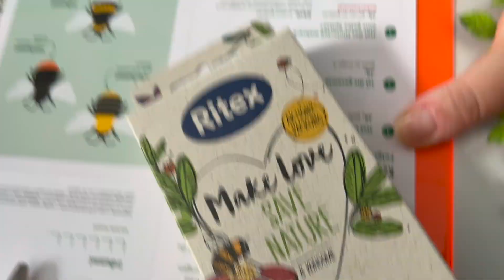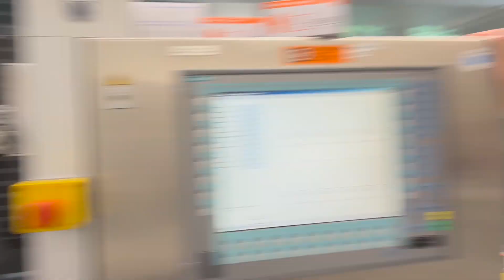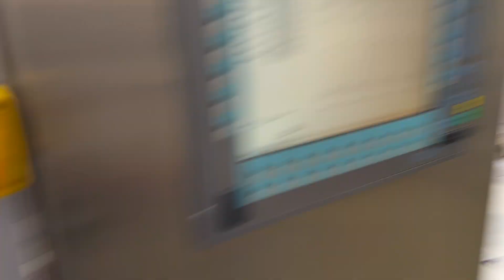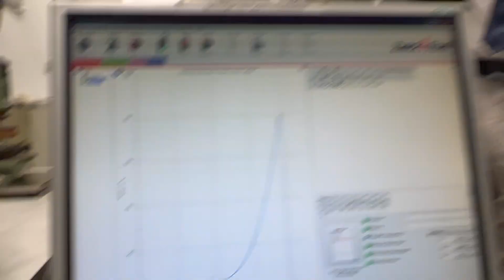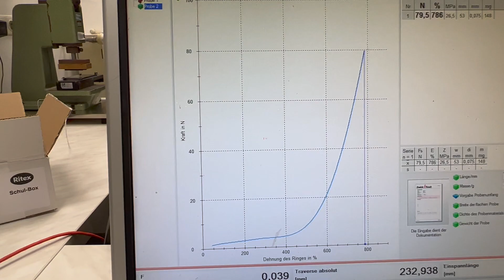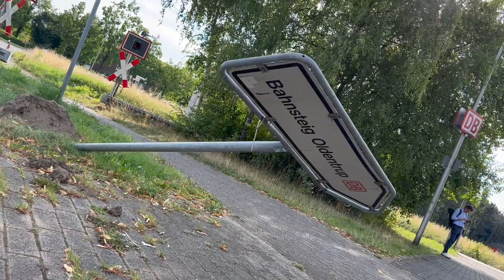Im Garten & Labor bei Ritex 🤩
Mark & Ines im Prüf-Labor Ritex 🍆 Zuvor stöbern wir noch im hübschen NABU-Insekten-Garten des schnaften Kondom-Herstellers 🌸 Unser letzter Besuch war auch cool, da könnt ihr die Fertigungs-Straße sehen — jedes (!) Kondom wird einzeln geprüft, bevor es ins Briefchen kommt 😗 Überraschung: Mark erhält eine Fledermaus-Eigen-Kondom-Kollektion 💕